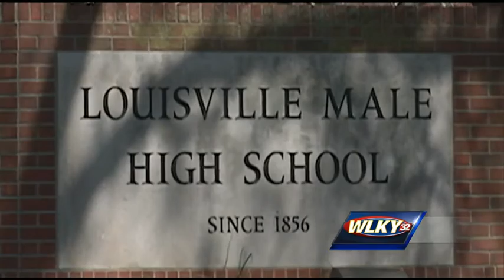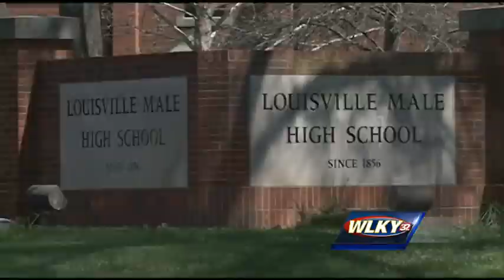JCPS psychologists, other professional available to help students cope with recent suicide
Jefferson County Public School psychologists are talking about a student's recent suicide and how parents can talk to their children about the student's death and the warning signs.